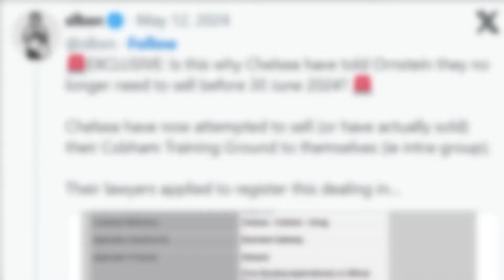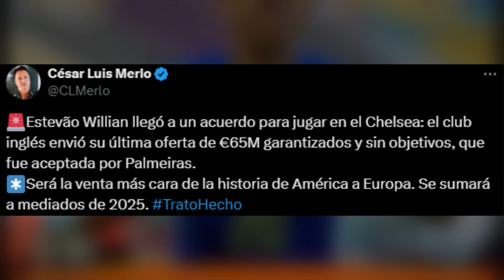Chelsea News RECAP: Week 20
Chelsea FC news highlights and recap for week 20 (2024), transfer news, injury updates, club statments and rumors and the most important things happening with Chelsea football club

0:00 Intro/Palmer YPOTS
0:20 Cobham Sold
1:30 Estevao Willian Done Deal
2:40 Injury News